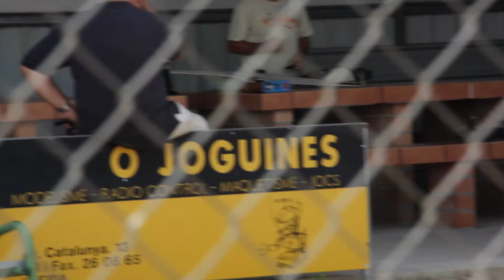MXS  DE EXTREME FLIGHT
CRISTIAN CABALLERO
ENVERGADURA 2000 MM.
MOTOR O.S. 33 CC. GASOLINA
CANISTER  MTW
PISTAS CLUB AEROMODELISME "SEGRIA" LLEIDA.